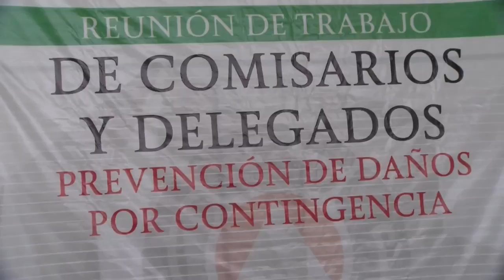Presidente de Coyuca e información de sismos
El Presidente municipal de Coyuca de Benítez Javier Escobar Parra realizó una reunión de información con delegados y comisarios municipales para buscar alternativas en caso de sufrir los embates de un huracán o de algún sismo.